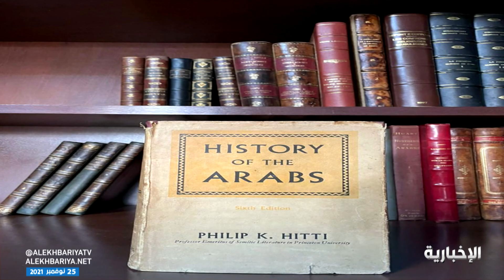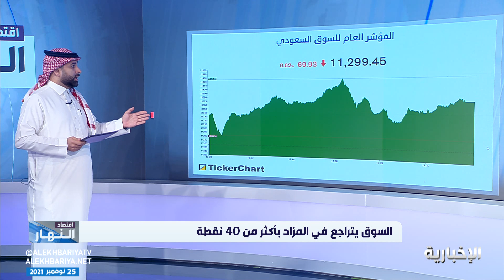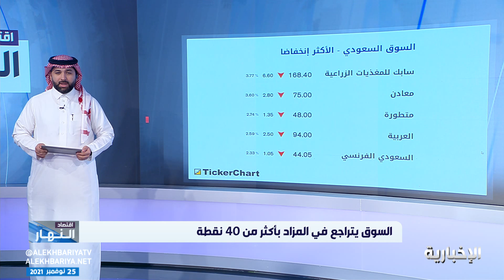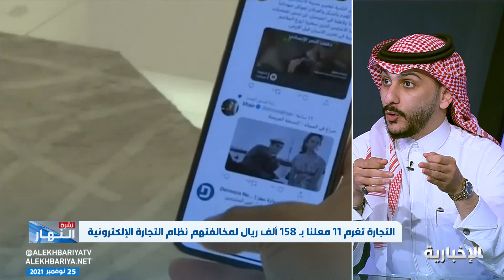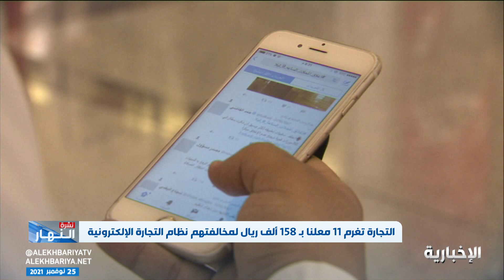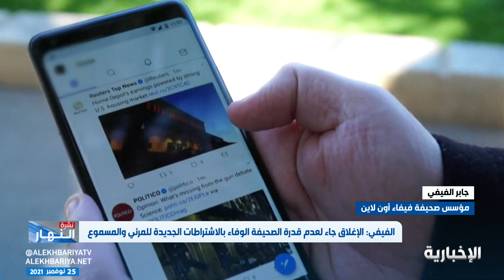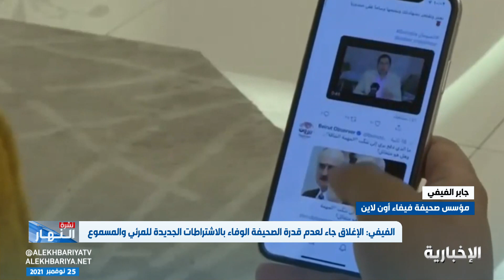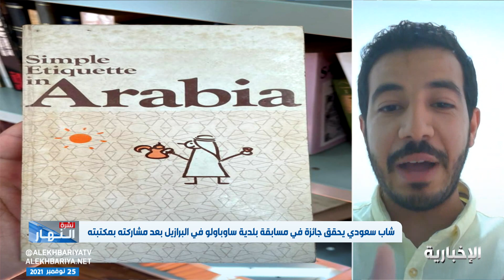نشرة النهار | 25/11/2021